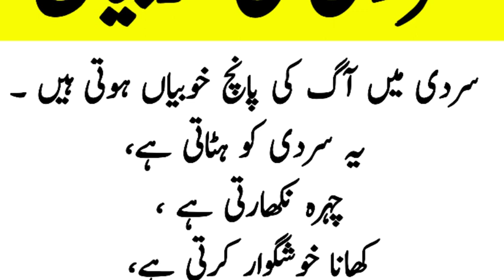Sehat Mand Baatein | Sardi Ki Khoobian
Friends, today we will talk about the benefits of winter

سردی کی خوبیاں

Thanks For Choosing This Video 🤝